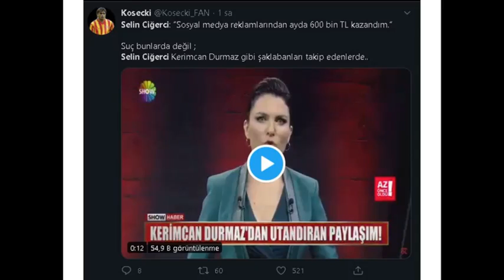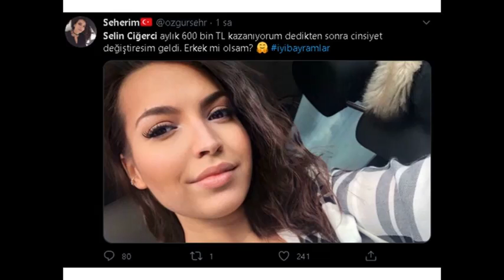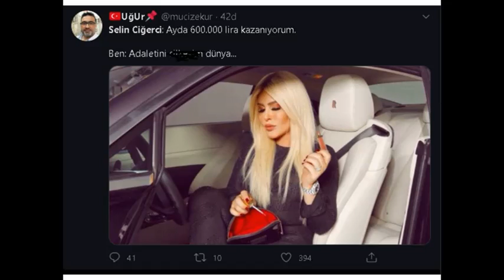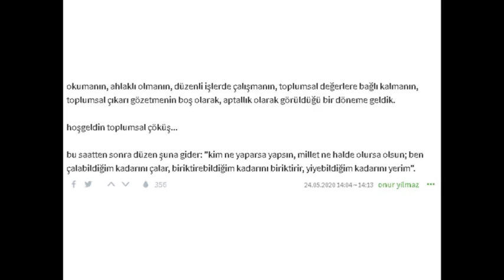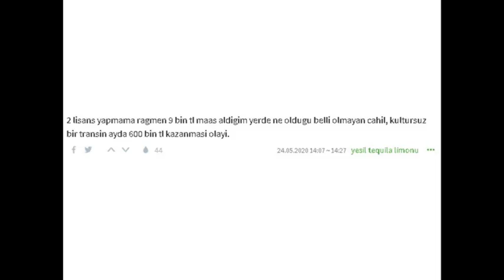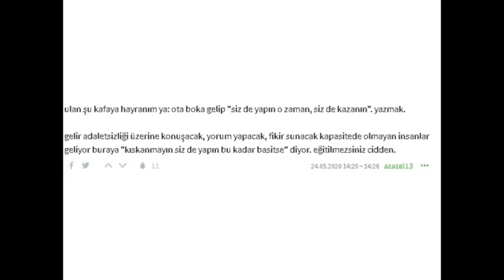Selin Ciğercinin Ayda 600 Bin Kazanması Hakkında Ne Düşünüyorsunuz? Selin Ciğerci Kimdir?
Selin Ciğerci: Aslan gibi vergimi ödüyorum
Kanal D'de yayınlanan "Müge ve Gülşen'le 2. Sayfa" programına konuk olan Ciğerci, "400 bin değil, 600 bin kazandım. Haftaya da vergimi vereceğim" dedi.